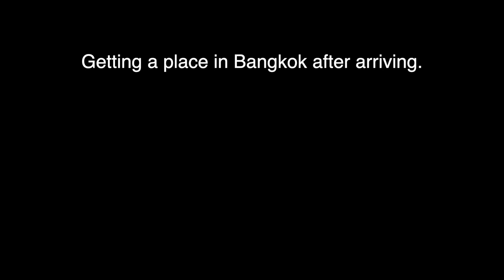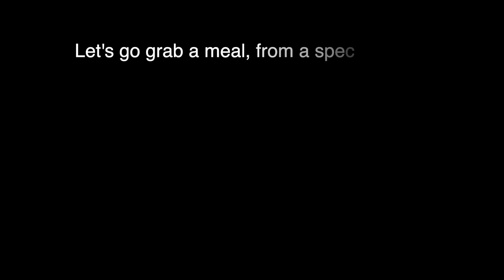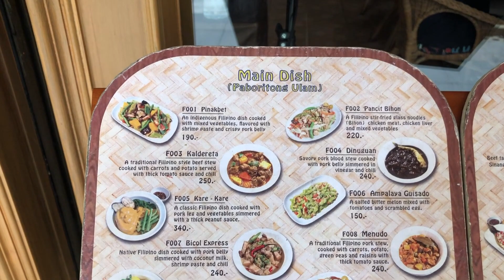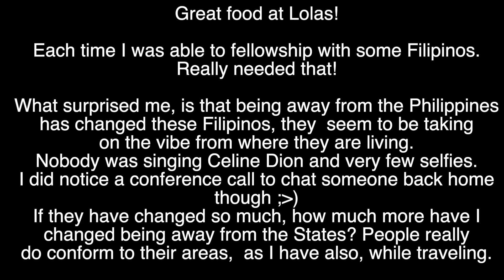First Day In The Big City of Bangkok, Sink or Swim | Hey Vern Travels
Any big city can be a handful to digest when first arriving. Upon arriving into Bangkok, as a traveler new to this place I was not an  exception. I needed lodging and wanted a low price, as I have been on the road for over a year now. Once I figured out where I could situate, I could begin to vlog. That was my mission. I will also grab a bit to eat at a special place called Lolas Place.